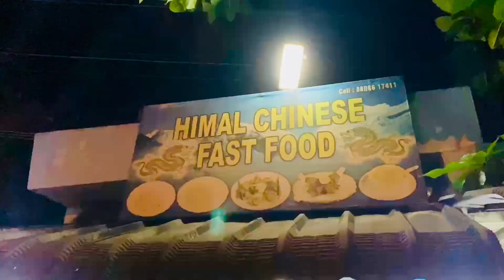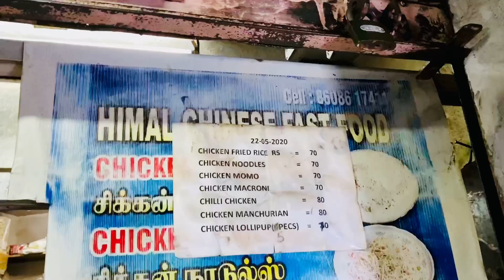Momos and pasta | Momos making : Pondicherry vlogs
Himalaya Chinese foods   :
We tried :
Fried Momos  and pasta 😀
All of them are of different taste, yummy aswell
They are providing organic food in affordable price.
Healthy life style in healthy way .

Must try Momos and pasta : Yummy Pondicherry vlogs